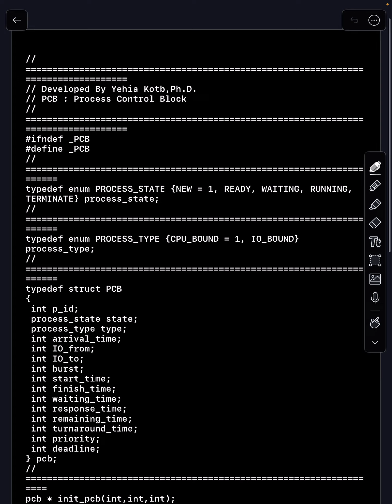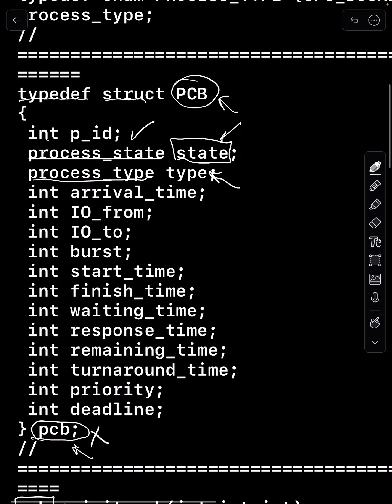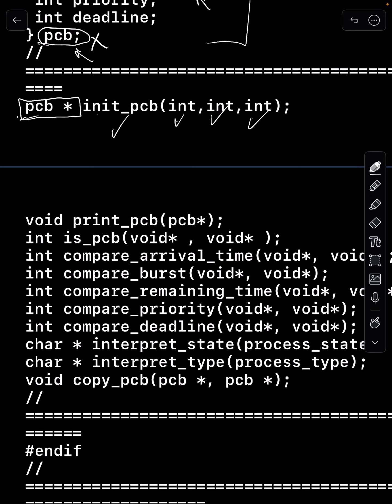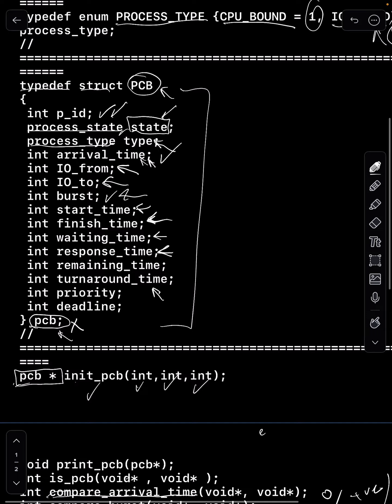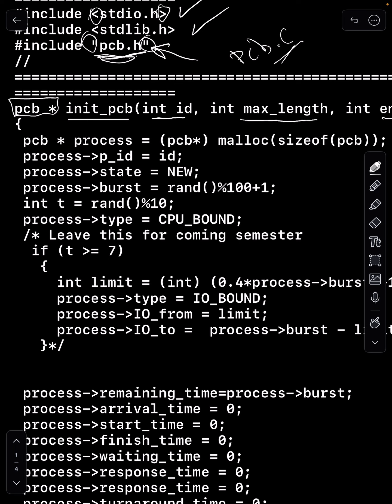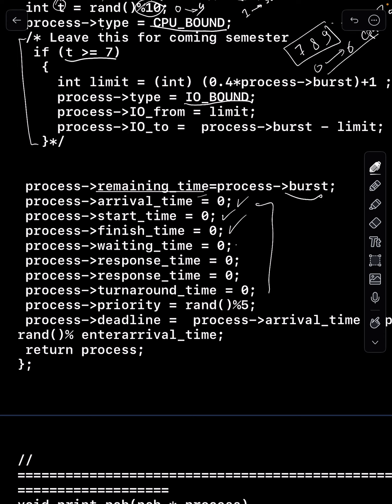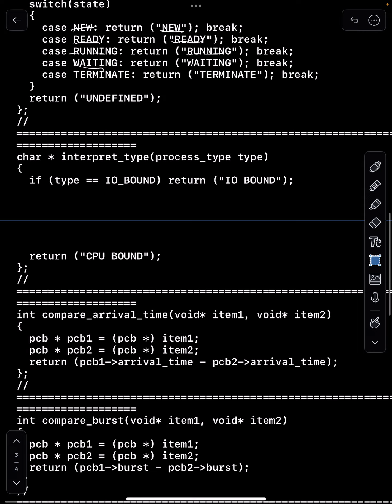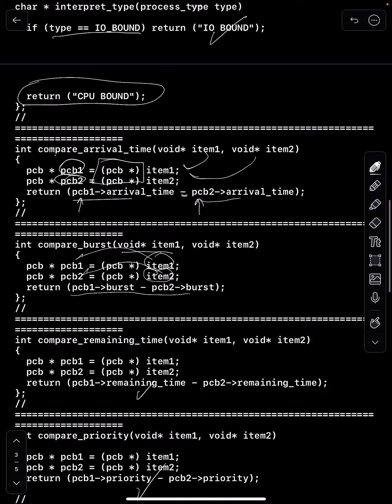Os Kernel in C. Part 4